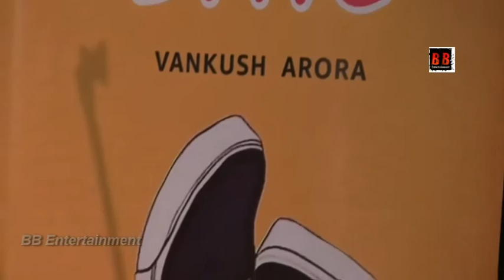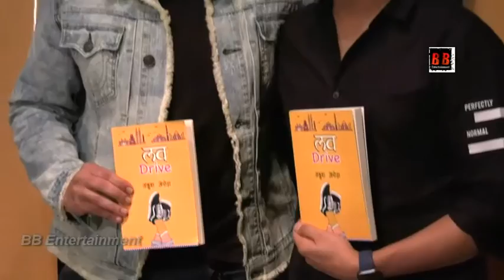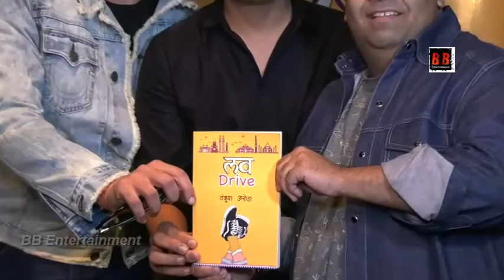Krushna Abhishek launches author Vankush Arora’s book Love Drive